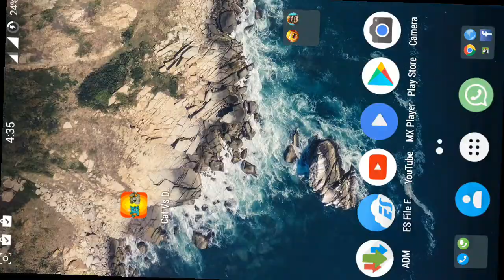Cat Vs Dog The Best Android Game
Cat Vs Dog War: Android Game

Doggy vs Kitty is an entertaining game in which these two characters, a dog and a cat, they will face each other in a battle throwing things at each other. To throw the objects you will have to maintain the finger on top of your character. Take into account the wind strength.
Enjoy the game, even more fun to play with a friend or your child!

Pocket Play